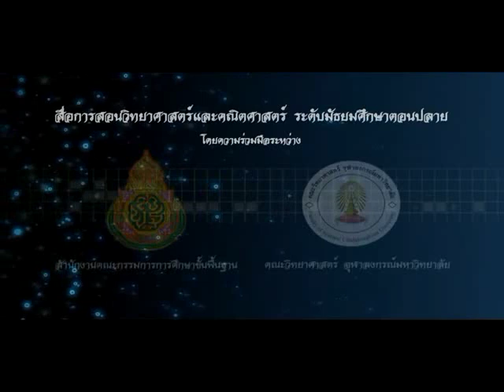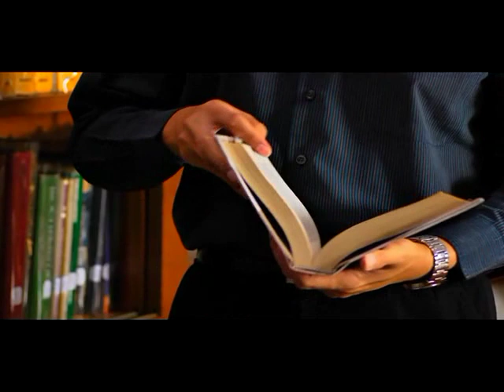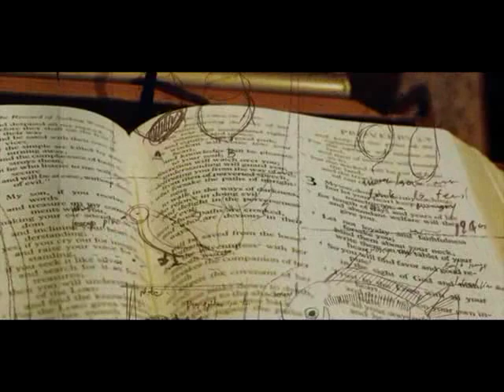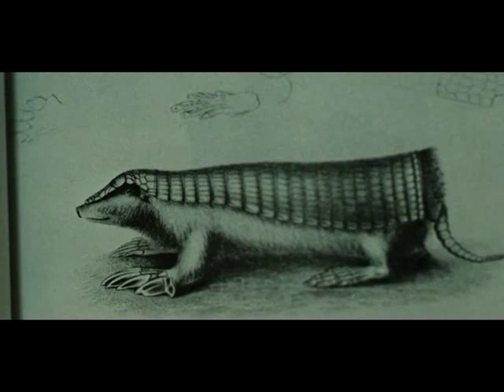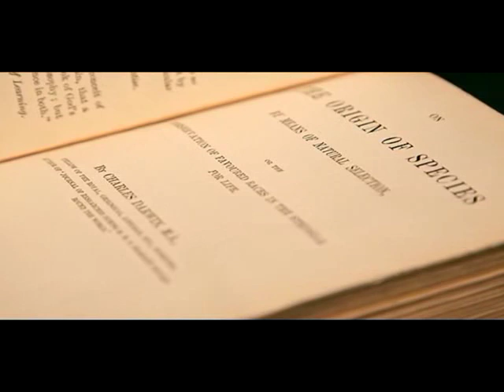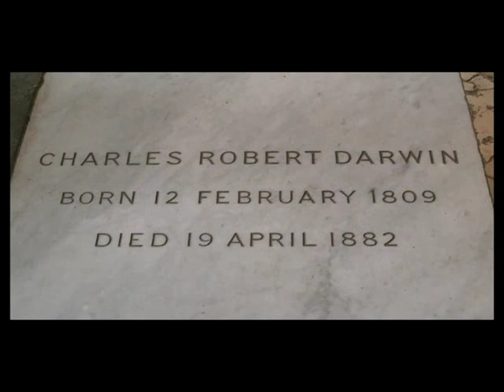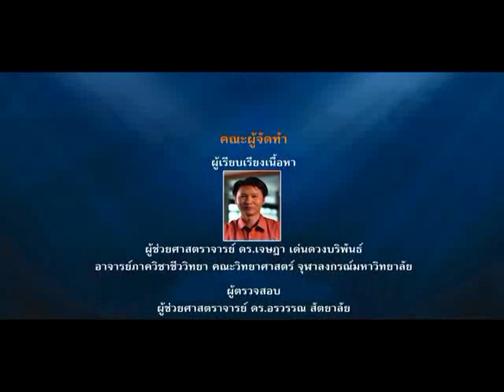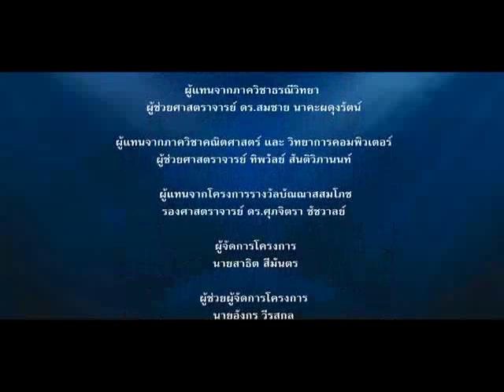ชาร์ล ดาร์วิน คือใคร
สื่อการสอนวิชาชีววิทยาเรื่อง "ชาร์ล ดาร์วิน คือใคร" จัดทำขึ้นโดย สพฐ. รวมกับคณะวิทยาศาสตร์ จุฬาฯ เพื่อให้ผู้เรียนสามารถบอกรายละเอียดเกี่ยวกับประวัติของชาร์ล ดาร์วิน โดยเฉพาะผลจากการเดินทางสำรวจรอบโลกไปกับเรือบีเกิล ที่มีต่อการพัฒนาแนวคิดทฤษฎีวิวัฒนาการของเขา รวมถึงอธิบายถึงเหตุผลที่ดาร์วินจะต้องต่อสู้กับความเชื่อของสังคมวิทยาศาสตร์ในยุคนั้น